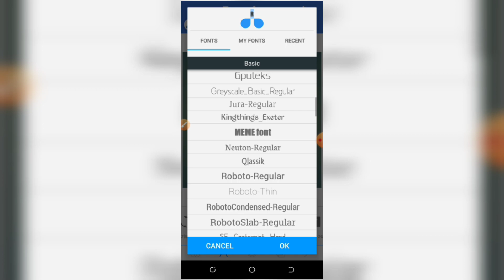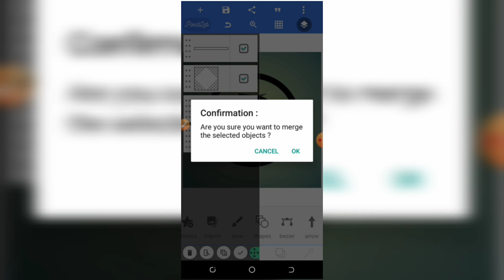R professional logo design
Welcome to Jarferh Tech – Your premier tech hub designed exclusively for you! 🚀 Our channel is dedicated to delivering top-notch content, encompassing a range of essential tech topics such as Android tricks, innovative money-making strategies, cutting-edge web design insights, expert app development techniques, ethical hacking principles, and professional graphic design tips enjoy VIP for free.

Be the first to access our meticulously crafted videos, providing you with valuable insights and knowledge.

Thank you for choosing Jarferh Tech – where professionalism meets passion. 🙏

🎁 𝗧𝗼𝗼𝗹𝘀

🟡 pixellab➜ link